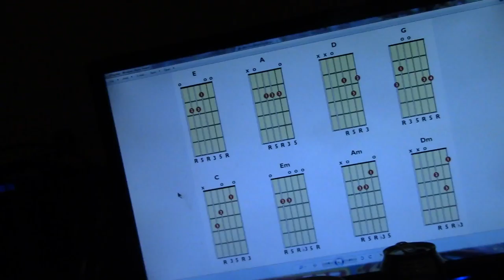Post Anxiety Post Equipment Malfunction Practice